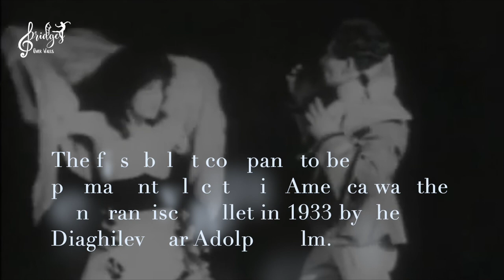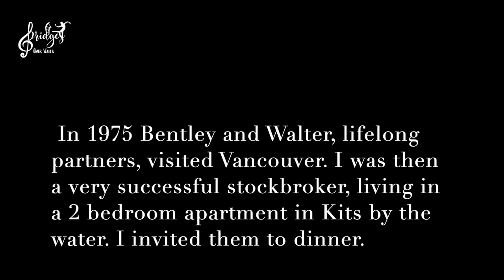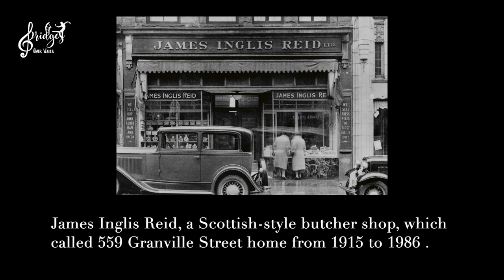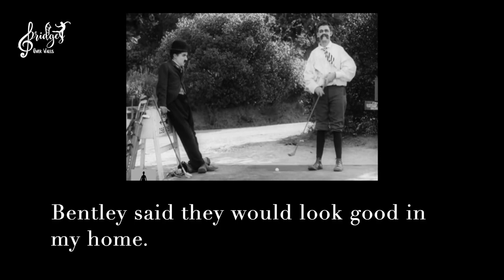George Barbier Pochoir 1920's Paris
Georges Augustin Barbier, (1882–1932) was one of the great French illustrators of the early 20th century

How did I gain guardianship of this priceless artwork

This video is dedicated to Medhi Walerski, Artistic Director of BalletBC